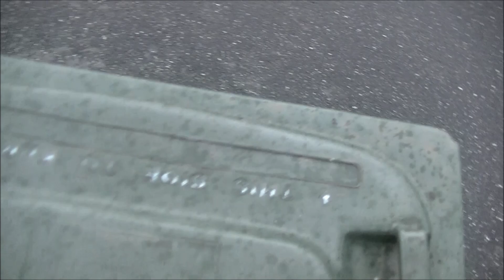superior pak - series 4 In Action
so 2 weeks ago four seasons waste had a trial truck on port phillip garbage. and the best thing was about it that it was superior pak's new series 4 raptor. also this is the same truck that was at the expo last week. thanks to the cool as driver for letting me video. also i think i am the first person to video the new superior pak' series 4 raptor enjoy.